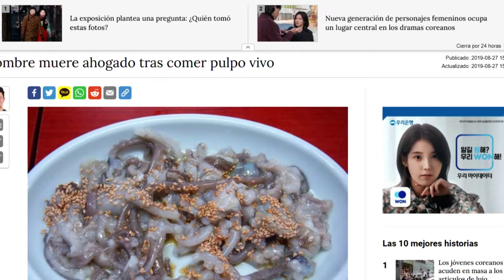LAS COMIDAS MÁS RARAS Y PELIGROSAS DEL MUNDO.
esde pulpos vivos hasta platillos con animales venenosos, estos son algunas de las comidas más raras y hasta peligrosas que podemos encontrar alrededor del mundo, y Mr. Topo las trae para ti.